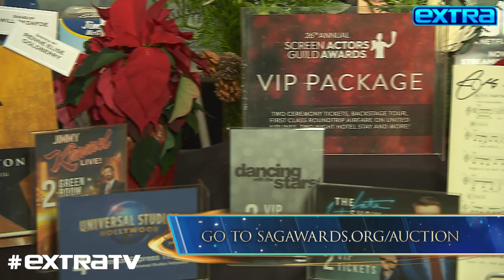Charlize Theron Nearly Has Bathrobe Malfunction Celebrating Her SAG Nod, Plus: More from the Noms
Some of your favorite stars of film and TV got an early morning wakeup call today, thanks to the Screen Actors Guild Awards nominations.

Charlize Theron was among them, and the star got so excited she nearly suffered a bathrobe malfunction on Instagram.

Watch the video for Charlize’s happy dance and more news from the SAG nominations.